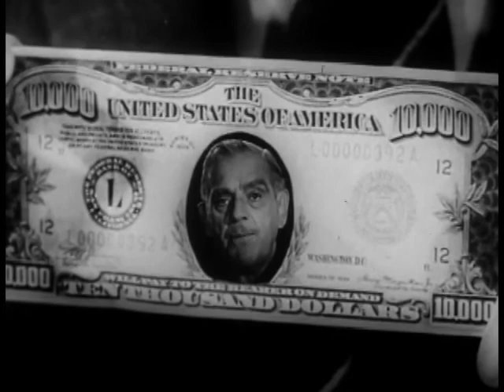Thriller 1960 tv show trailer